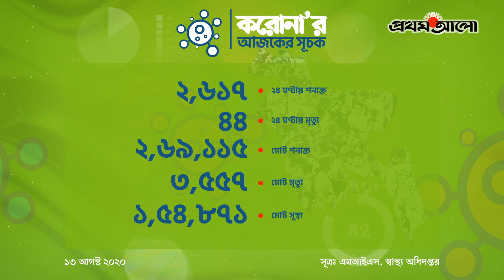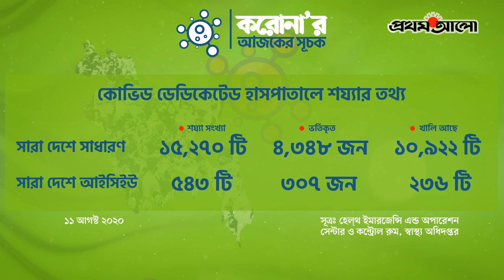করোনা’র আজকের সূচক I বৃহস্পতিবার, ১৩ আগস্ট ২০২০, ২৯ শ্রাবণ ১৪২৭, ২২ জিলহজ ১৪৪১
করোনা’র আজকের সূচক
বৃহস্পতিবার, ১৩ আগস্ট ২০২০, ২৯ শ্রাবণ ১৪২৭, ২২ জিলহজ ১৪৪১

ANTI-PIRACY WARNING